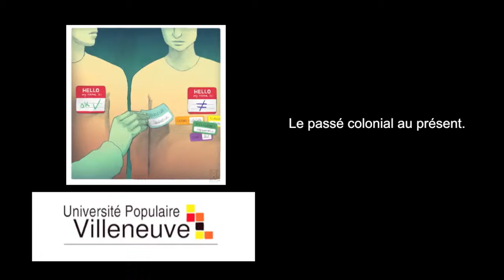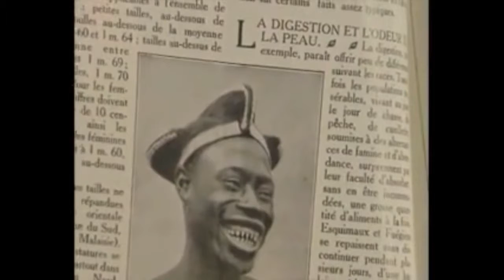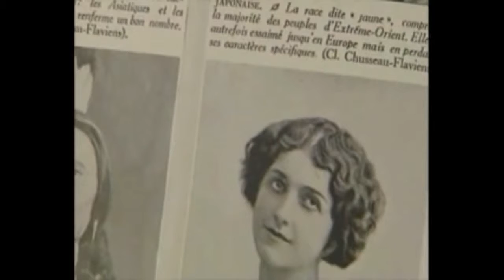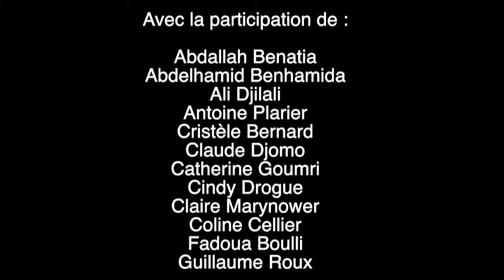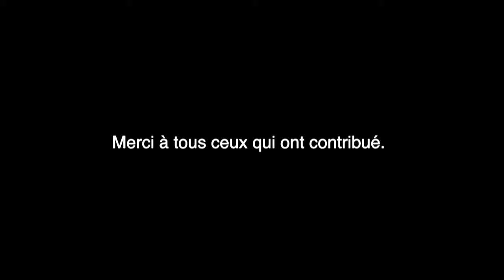UPP 2 colonial Que reste il